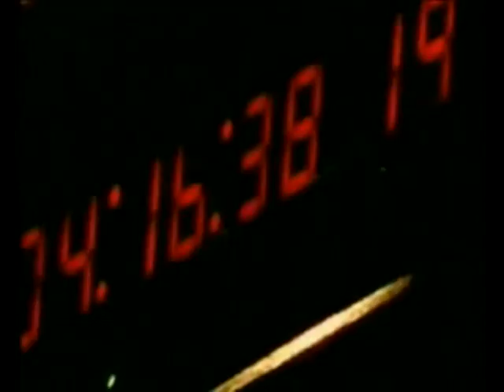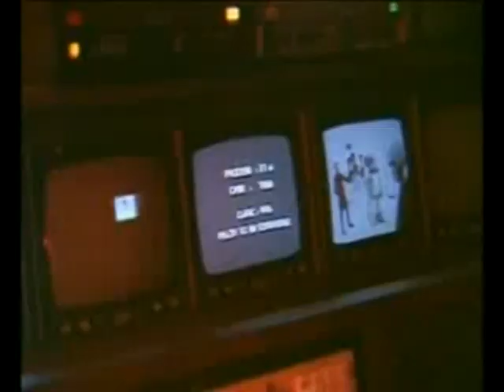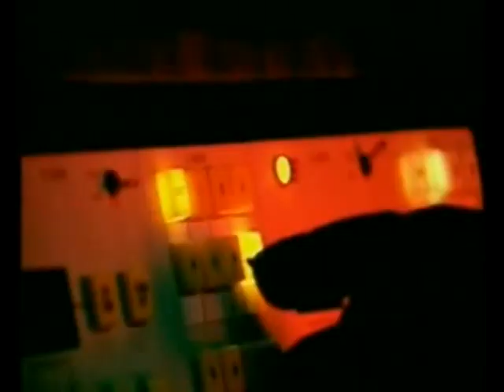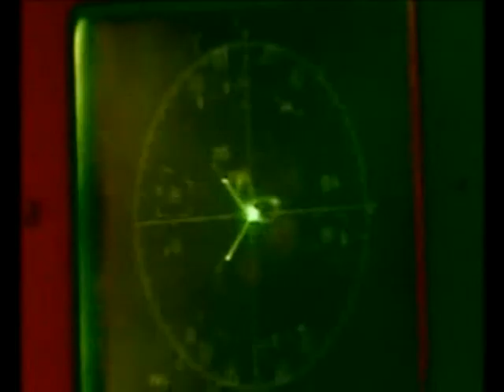Calling All Girls - Queen (Official Video)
Composição: Roger Taylor
Album: Hot Space
Edição e Masterização: Cristiano Eurico Jardim